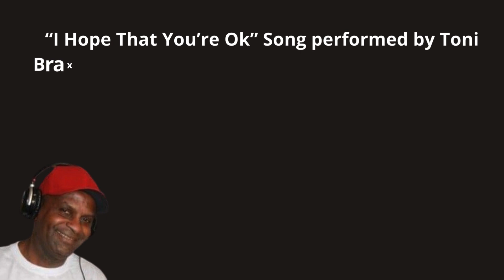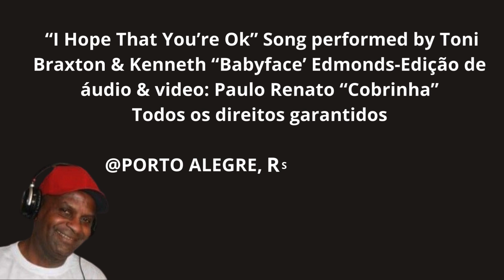TONI BRAXTON FT. KENNET "BABYFACE" EDMONDS--I HOPE THAT YOU'RE OK VIDEO EDIT BY PAULO COBRINHA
BEM-VINDOS À NOSSA COMUNIDADE, INSCREVAM-SE, COMPARTILHEM NOSSOS CONTEÚDOS, OUÇAM MÚSICA BOA E FORTALEÇAM O MOVIMENTO BLACK MUSIC, GRATIDÃO!